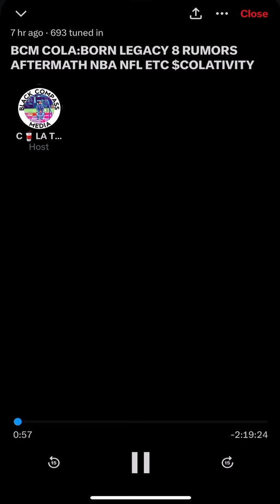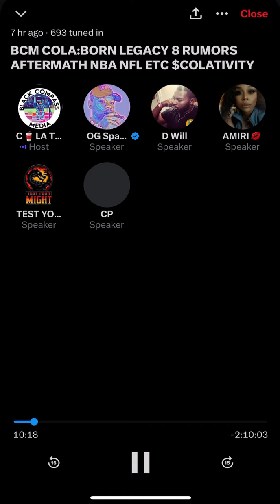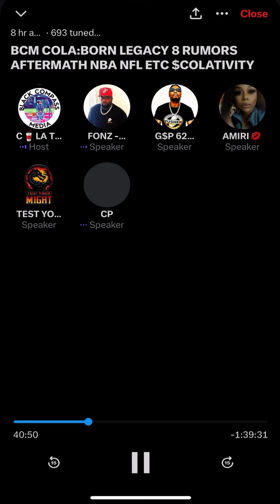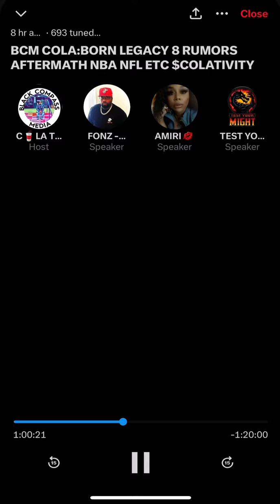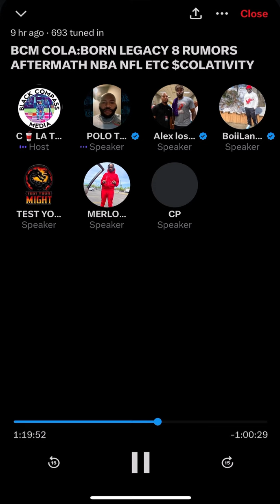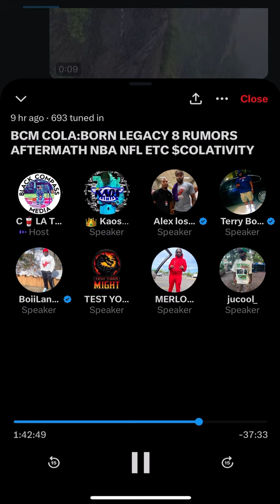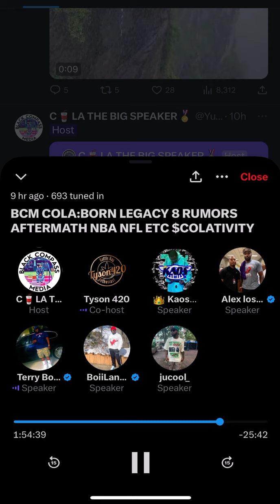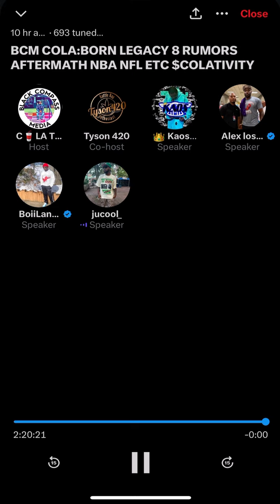BCM Cola Spaces Talking Sports Battle Rap With Others!!